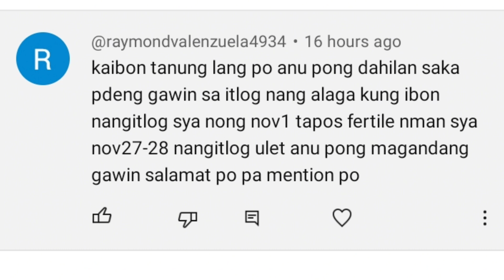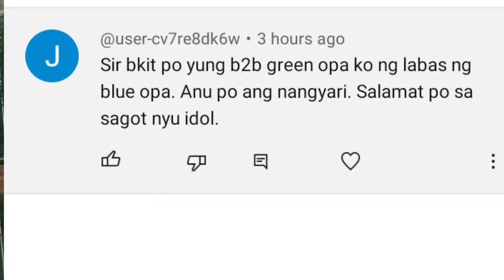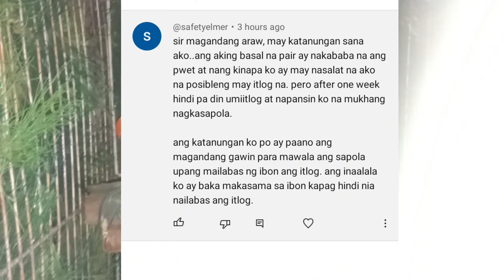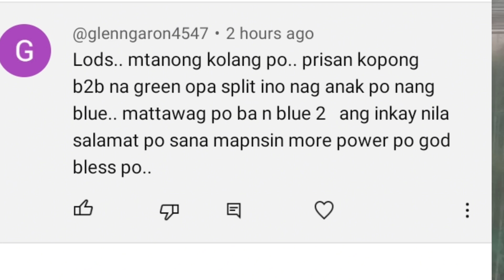SAYANG KAPAG GANITO ANG KAPARIS